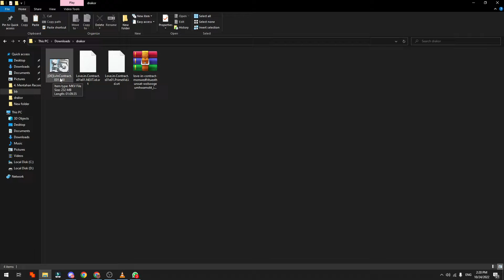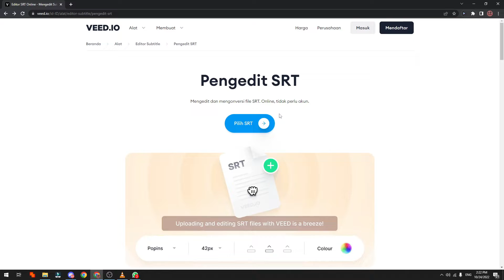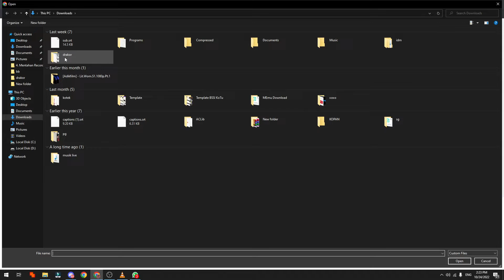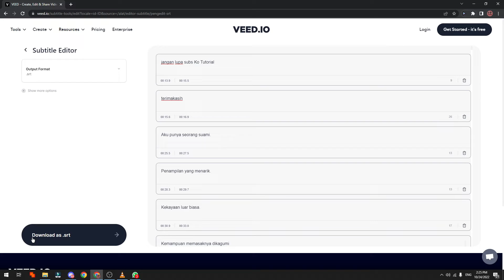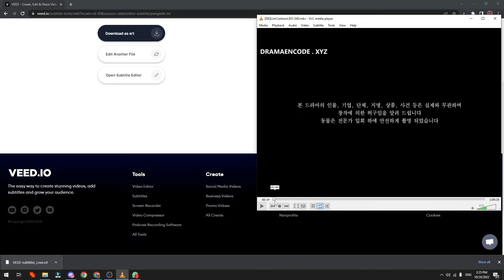CARA EDIT FILE SRT ATAU EDIT SUBTITLE FILM, VIDEO DRAKOR TANPA APLIKASI SECARA ONLINE MUDAH GAMPANG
Di Video kali ini Ko Tutorial akan memberitahu kalian bagaimana CARA EDIT FILE  SRT ATAU EDIT SUBTITLE FILM, VIDEO DRAKOR TANPA APLIKASI SECARA ONLINE MUDAH GAMPANG

Nah jadi tonton dari awal sampai akhir agar kalian paham bagaimana CARA EDIT FILE  SRT ATAU EDIT SUBTITLE FILM, VIDEO DRAKOR TANPA APLIKASI SECARA ONLINE MUDAH GAMPANG

Tag: .